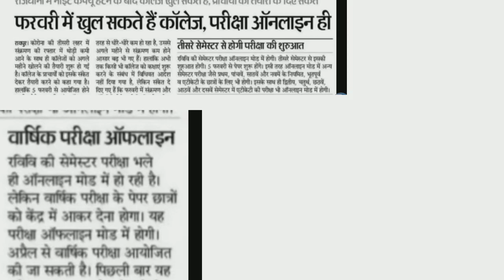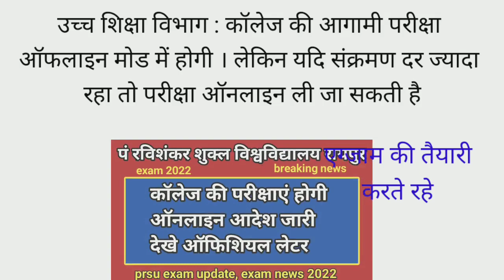यूनिवर्सिटी और कॉलेज की ऑनलाइन परीक्षा update | cg University annual exam 2022 online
Whatsup no